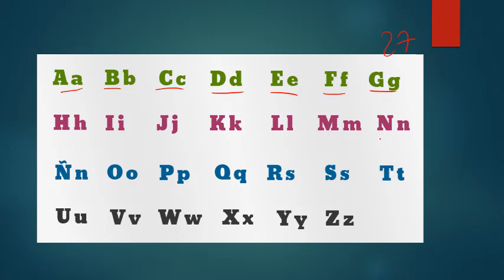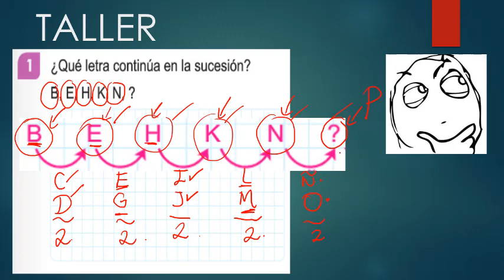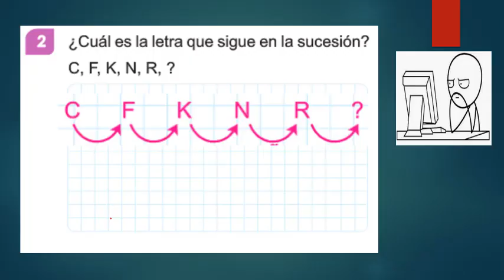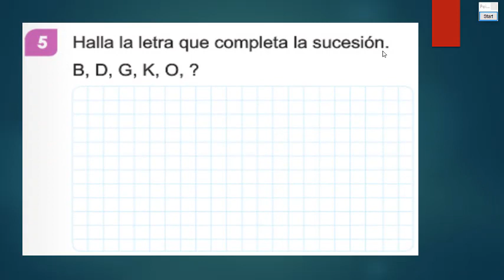4to Grado - Clase 2 - RM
TEMA : Sucesiones alfábeticas